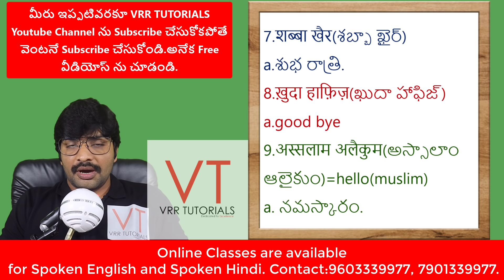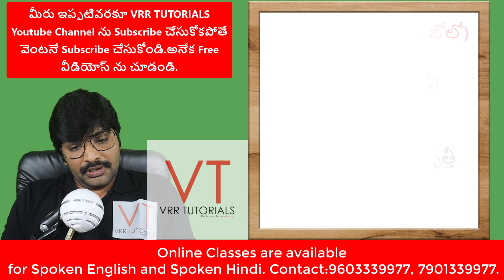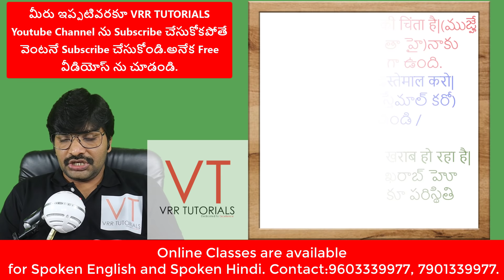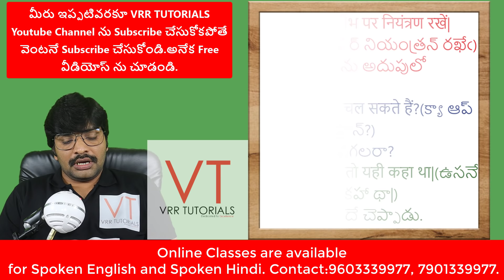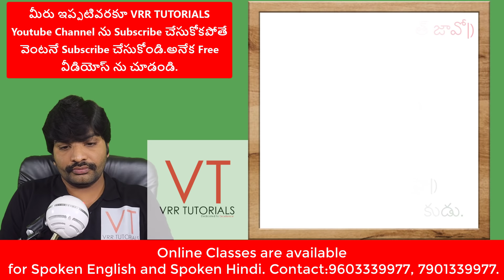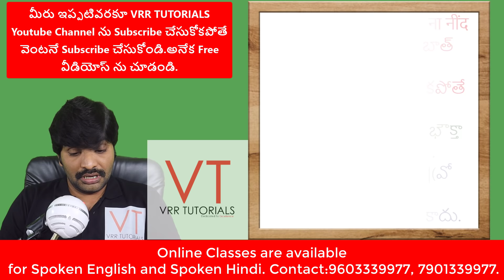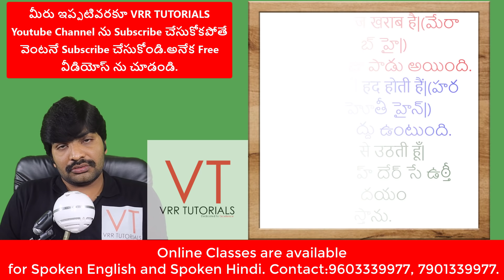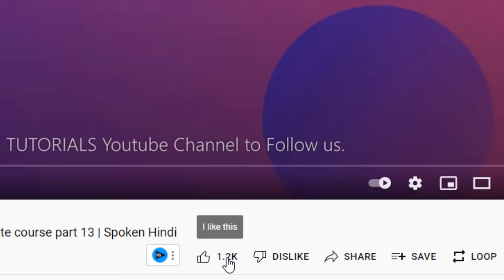525 హిందీ వాక్యాలు, 525 Daily used Hindi Sentences | Spoken Hindi in Telugu | Learn Hindi in Telugu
Learn how to use the modal verb "चाहिए" (should/ought to) in Hindi with VRR Tutorials! This video provides a clear guide to using "चाहिए".

VRR Tutorials is the top-rated institute for Telugu speakers learning Hindi and English. We offer effective video lessons, personalized live sessions, and popular Hindi learning books.

ఈ వీడియో ట్యుటోరియల్ లో బోధించిన "కృష్ణా రెడ్డి" సర్ చే స్వయంగా బోధించబడుతున్న Online live classes లో జాయిన్ అవ్వండి 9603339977.ప్రతి నెల 25వ తారీఖు క్రొత్త బ్యాచ్ ప్రారంభం అవుతుంది.

హిందీ నేర్చుకోవాలి అనుకునే తెలుగు వారికి ఇంతకంటే మంచి పుస్తకం దొరకదు.ఇప్పుడు ఆన్లైన్ లో అందుబాటులో ఉంది. ఇప్పుడే ఆర్డర్ ఇవ్వండి. అలానే PDF e-book కూడా అందుబాటులో ఉంది. అలానే ప్రతి నెల 25 వ తారీఖు Spoken Hindi Online Classes fresh batch స్టార్ట్ అవుతుంది.